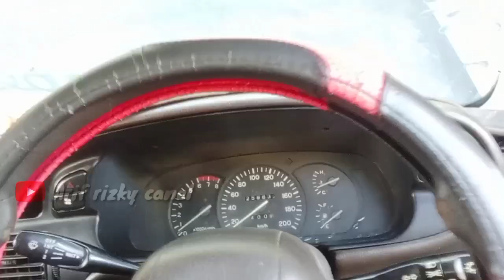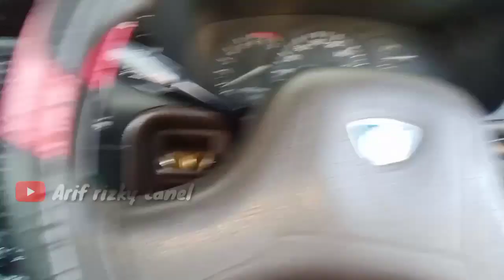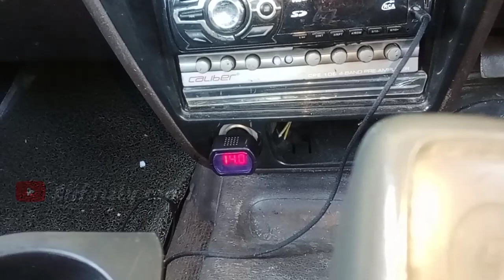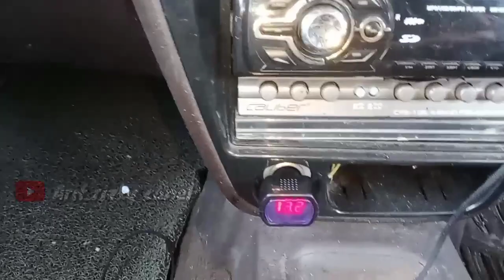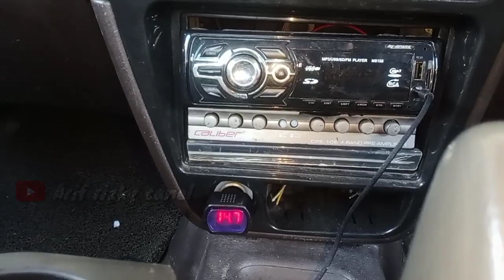ciri altenator & batrey kereta sudah tiba masanya tukar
Salam sahabat otomotif...ada video singkat harap teman" bisa Paham apa yang saya cuba sampaikan,,ciri altenator dan batrey kereta rusak